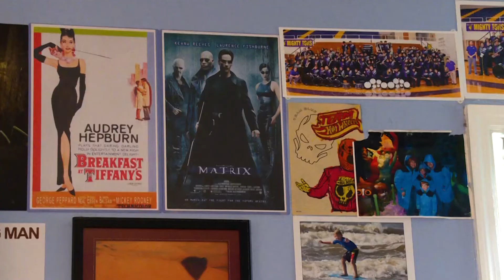"I Wanted to Rob You"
2022 UIL Narrative entry from Ball High School in Galveston, Texas.